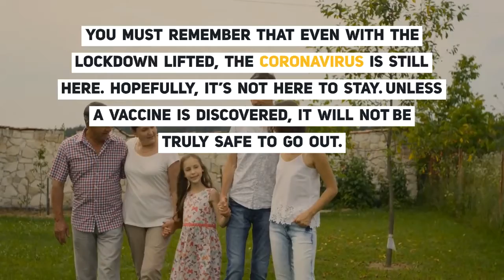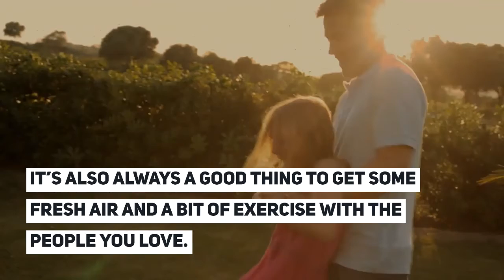National Father Daughter Take a Walk Day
Come July 7, you’ll probably see lots of dads taking a nice walk with their daughter. These people are taking advantage of National Father-Daughter Take A Walk Day to spend some quality time together. That’s certainly a nice thing to see. Unfortunately, you probably won’t see that many father-daughter tandems this time around.

Walking is one of the outdoor activities that have been allowed by local governments after lifting the lockdown. The problem with this coming holiday is that many are wary of COVID-19 and the potential risks of going out. Those who have young daughters, in particular, should be extra careful when going out for a walk. You may be at greater risk, too. If you’re 50 years old and above, it’s wiser to stay at home. Just wait for things to get better before enjoying the outside world once again.

Just a disclaimer – We have partnered with these companies because we use their products and/or proudly trust and endorse them – so we do receive a commission if you make a purchase or sign up for services. Often, we are able to negotiate special discounts and/or bonuses, which we will pass on to you via our links. We often get short notice on sale items available for 24-48 hours as we will pass these savings onto you.